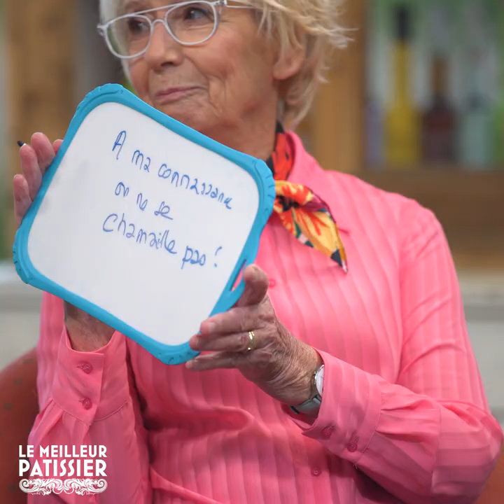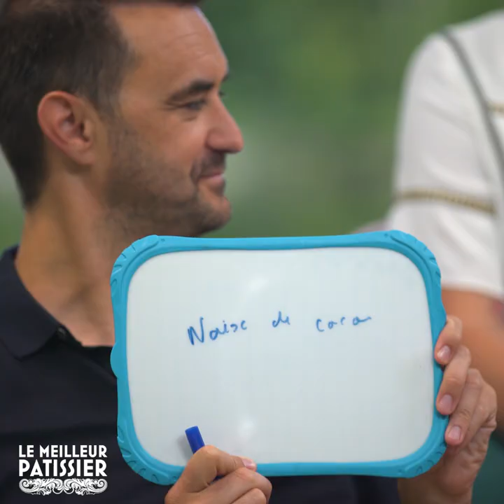Le Quizz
Questionnaire style les amours avec Cyril